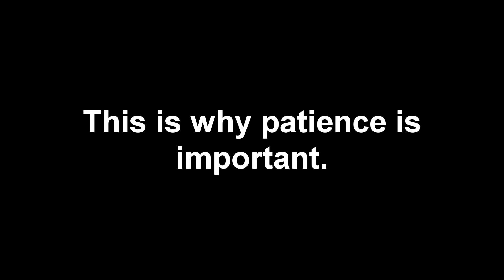THREE LEGENDARY SKINS IN ONE GAME! 27 FINAL KILLS/ASSISTS WITH BLAZE! - Hypixel Mega Walls | #16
Thanks to Cowbell, soy, and iSmash for helping!
This is the last video with the editing/rendering issues.

Click the 🔔 to receive notifications whenever I upload!

What resource pack do you use?